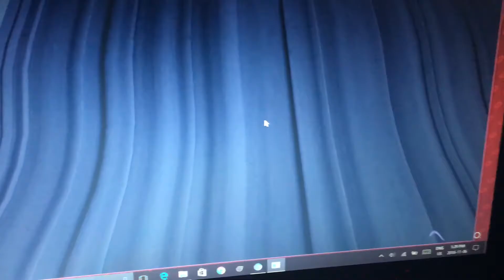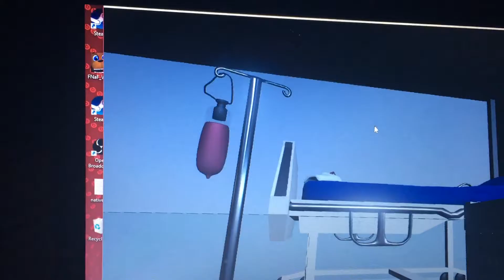Final nights 3 gameplay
Sorry if it's uuuhhhhh. Never mind